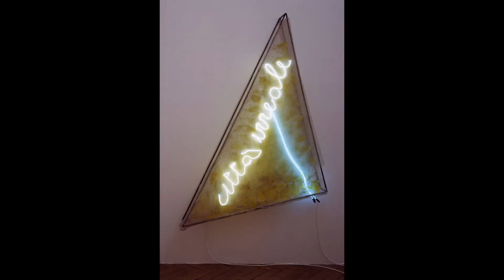I SEE WHAT YER SAYIN' Podcast - Episode 6 - Lili Lakich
Gang!
This week, I traveled to Los Angeles in search of gallery space for an upcoming group show I'm curating. I found myself in downtown LA's Arts District, and the thought popped into my head that maybe I could pop into the studio of neon pioneer, Lili Lakich...So I called her up and was delighted when she said 'sure'. This was an electric interview...quite literally! Lili had never used Zoom, which is how I've recorded all previous podcasts...so I thought that since I was town it would be interesting if the first in-studio interview I did could be in front of one of her most iconic pieces, 'Blessed Oblivion'...which you can see glowing behind us during the podcast. We spoke about everything from the history of neon art, death threats she received from cutting up her Volvo for use in an art installation...and why it's important for an artist to have three professions.

You can find Lili's work at:
 Lakich.com